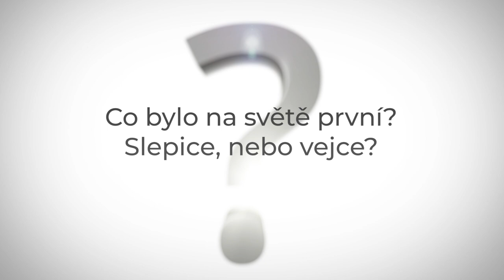Hádanky: Slepice, nebo vejce?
Co bylo na světě první? Podívejte se, jak hráči odpovídali na jednu z největších otázek.